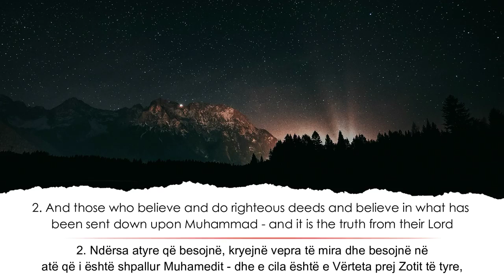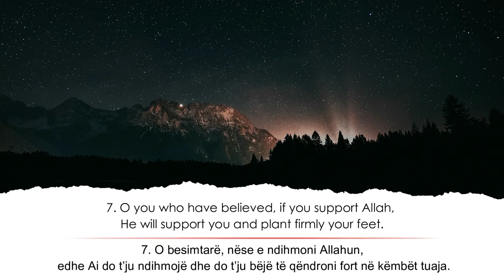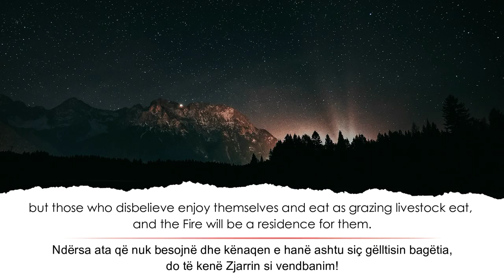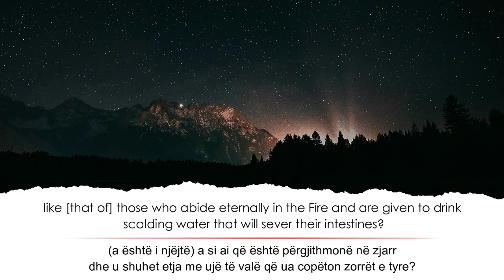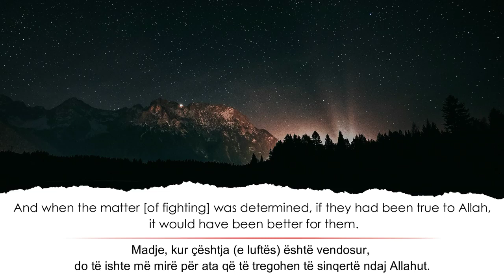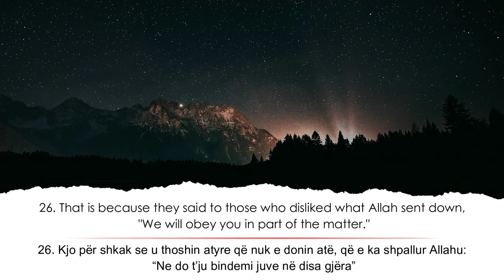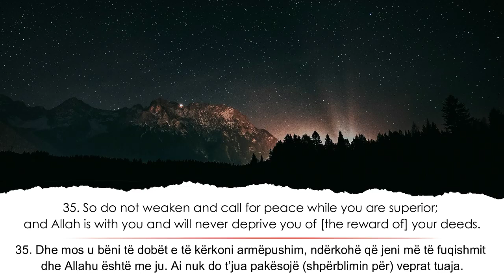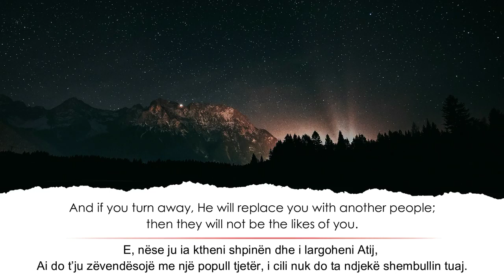Tariq Muhammad | Surah Muhamed